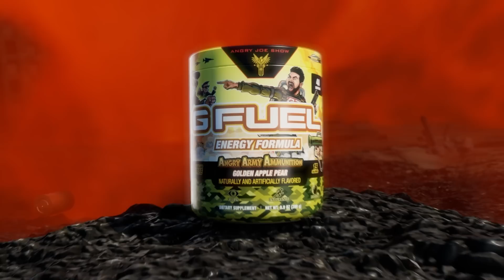Mandalorian Season 3 Episode 8 & Series Finale - Angry Review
AngryJoe, OtherJoe & Alex review the Finale for Season 3 and the Season as a whole for The Mandalorian!